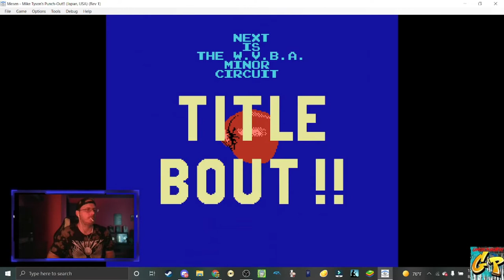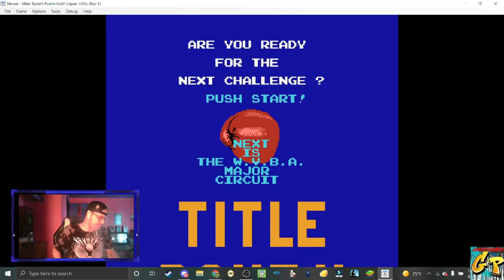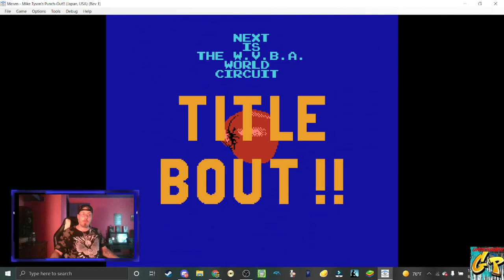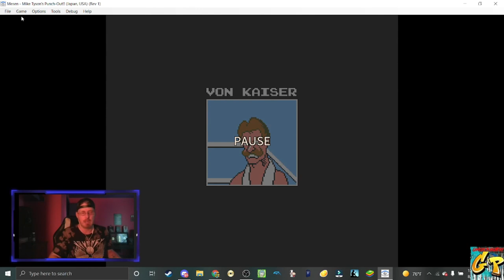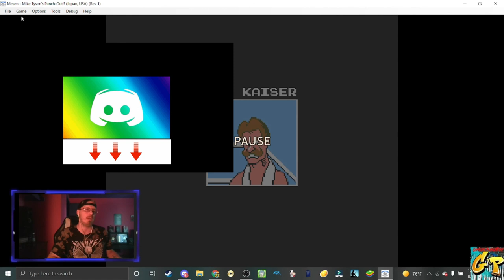Time Warp Mike Tysons Punch Out with Rc Stylez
YES I AM USING MODS FOR SHOWCASE PURPOSE!!!